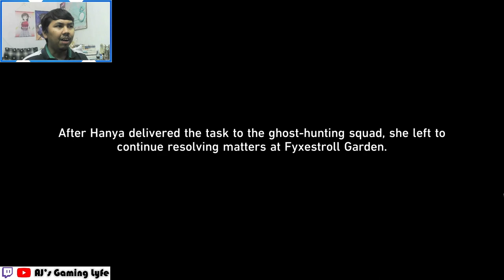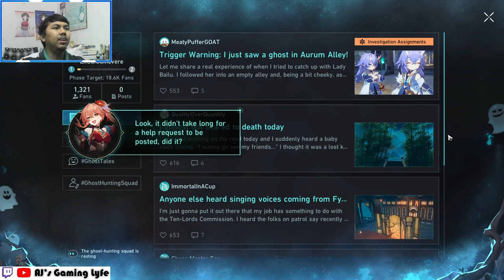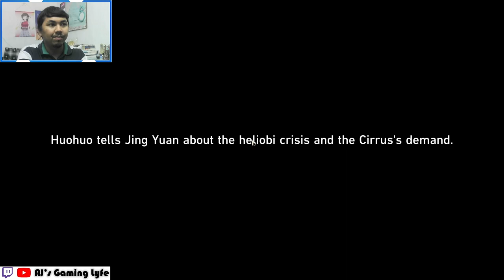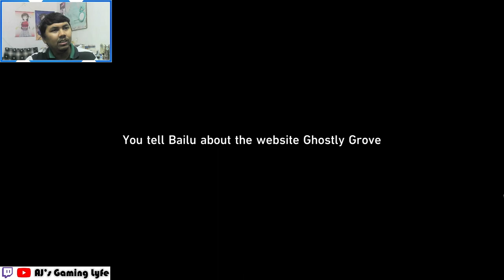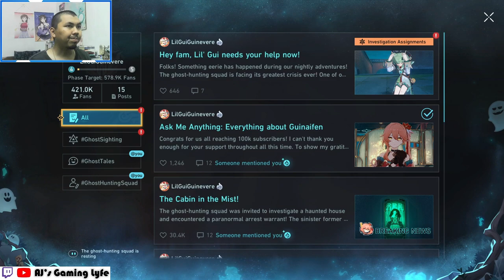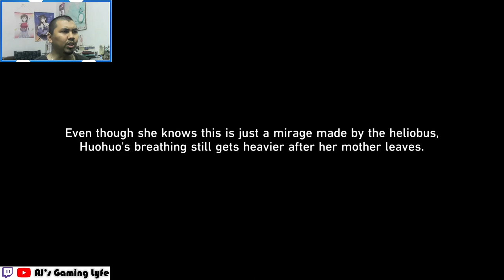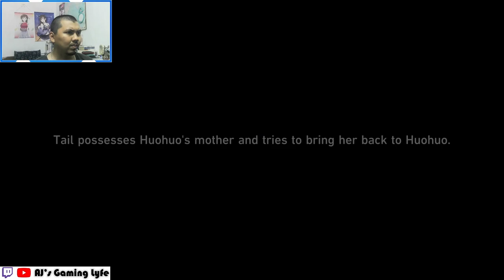IT'S GHOST-HUNTING TIME! | A Foxian Tale of the Haunted - Story Walkthrough | Honkai Star Rail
Timestamp:
0:00 - Intro
0:09 - Fyxestroll Gathering I | Twins
1:13:48 - Fyxestroll Gathering II | Percipient
2:04:25 - Fyxestroll Gathering III | Sword Essence
2:47:59 - Fyxestroll Gathering IV Mission | Foxian Dream